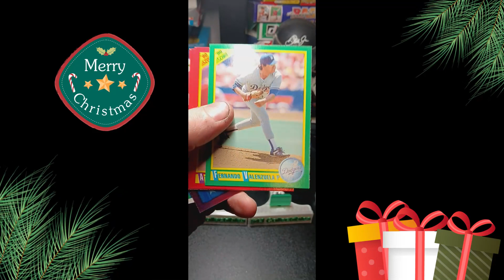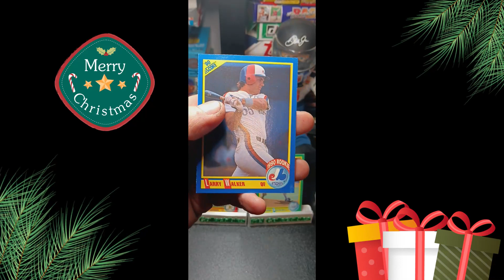1990 Score Baseball Pack Rip!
Baseball Pack A Day Habit With Spike The Pug